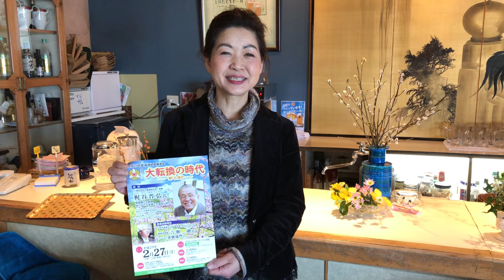日田市倫理法人会の倫理経営講演会が本日ございます。行ってみようかなと思っています。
日田市倫理法人会が主催で行う年に一度の倫理経営講演会
講演テーマ 大転換の時代 -“新”に挑む- のご案内です。

【講師】
一般社団法人倫理研究所 理事
梶谷晋弘（かじたにゆきひろ）氏
株式会社 芝寿し 代表取締役会長
価値観の大転換
時の流れが急激な不透明な時代
どんな時代がこようと、
自分の人生経営をゆるぎないしっかりとした光り輝くものにする
勉強をしませんか？
自分を貫くしっかりしたバックボーンを身につけませんか？
【事業体験報告】
大阪府倫理法人会 副会長 法人レクチャラー
事業体験者 吉瀬融 （きっせとおる） 氏
株式会社コアー建築工房 代表取締役
【ごあいさつ】
今年の倫理経営講演会は、当会はじめ、全国676箇所で「 大転換の時代 -“新”に挑む-」と
題して開催します。近年のめまぐるしい社会の変化に伴い、企業経営をはじめ、
様々な分野で改革が求められています。
講演テーマの“新”とは、今までになかったことを意味するだけでなく、本来備わっているものを
引き出し、活かすことも意味します。創業の精神を再確認し、持ち味や強みを見直して
伸展させることが、企業の繁栄に繋がるのではないでしょうか。
本講演会が、新たな実践に取り組む勇気を引き出し、力強く経営を展開していく契機となれば幸いです。
皆様の御来場を心よりお待ち申し上げております。
日田市倫理法人会 伊藤哲司
《とき》
平成２９年２月２７日（月）
１８時～２０時（開場１７時３０分）
《ところ》
マリエールオークパイン日田
《聴講券》
2,000円 当日も入場を受付けておりますので、ご来場お待ちしております。
《懇親会》
2,000円 倫理経営講演会終了後、懇親会を開催いたします。
是非ご出席をお願い致します。
【主催】日田市倫理法人会 【後援】大分合同新聞社・OBS大分放送
■日田市倫理法人会モーニングセミナーのお知らせ■
企業に倫理を！職場に心を！家庭に愛を！
第７０８回 経営者モーニングセミナー
［講師］
倫理研究所 理事 梶谷晋弘 氏
法人レクチャラー 吉瀬 融 氏
日時：２月２８日（火）６：００～７：００
会場：ホテルソシア３階